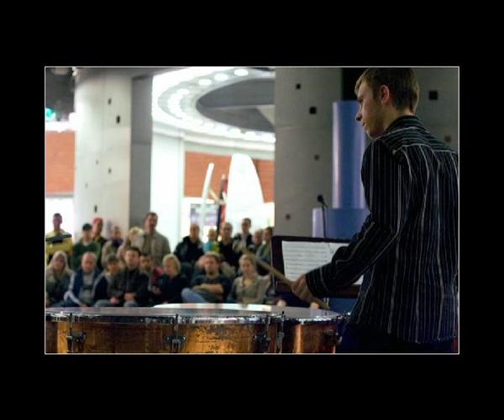Suite for Solo Drum Set and Percussion Ensemble- David Mancini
Recorded live at Academy of Music in Poznan (Poland)

the recording:
Lukasz Dabrowski - drum set
Tomasz Szczepaniak - vibraphone
Marianna Soroka - marimba
Dominik Kozicki - toms timbales
Agnieszka Matuszczak - bongos clave
Jakub Molik - Timpani
Piotr Trojanowski - xilophone tubular bells
Rafal Pakula - snare drum agogo